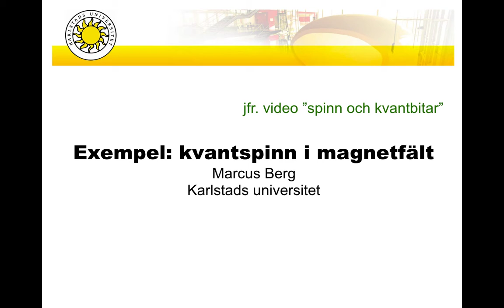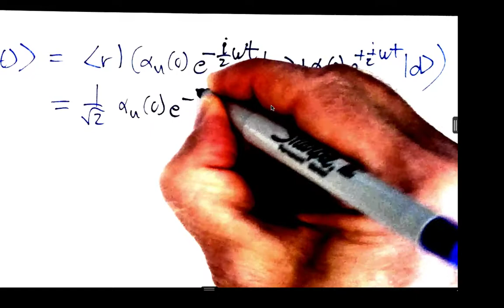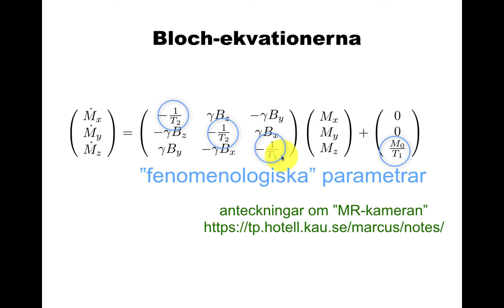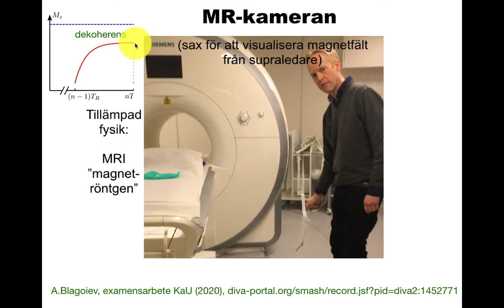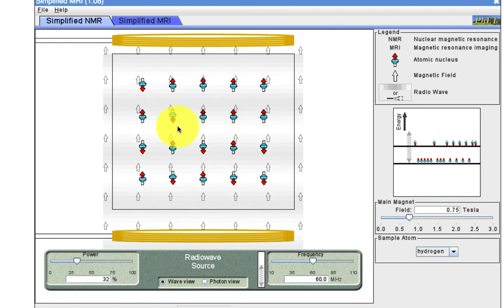Exempel: kvantspinn i magnetfält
Heisenbergs rörelseekvation (equation of motion, EOM), tidsutveckling i tvåtillståndssystem, sannolikhet för utfall, kärnspinnresonans (nuclear magnetic resonance, NMR). Tillämpning: MR-kameran (”magnetröntgen”).  Examensarbete